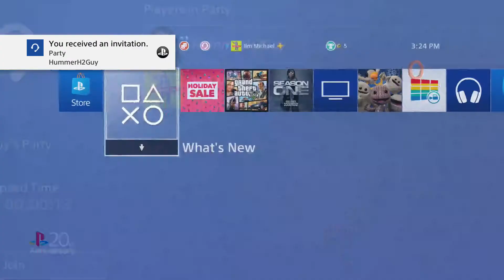GTA V › THE CHRISTMAS FIGHT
This is being posted in March. What even is my channel?